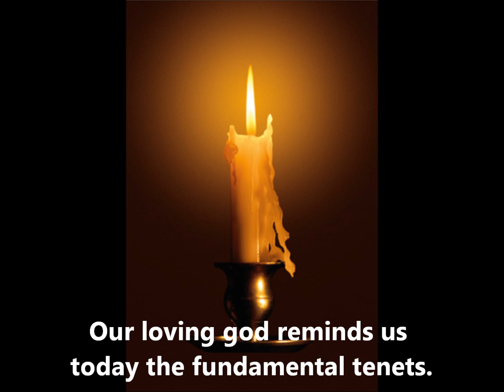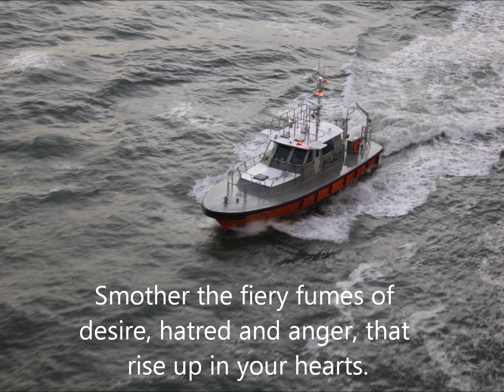Thought For The Day as written at Prashanti Nilayam May 14 2012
How should we deal with the temptations and desires that confront us in our daily lives? Our Loving Godreminds us today the fundamental tenets.

Remember always that it is easy to do what is pleasant but difficult to be engaged in what is beneficial. Notall that is pleasant is profitable. Success comes to those who give up the path strewn with roses, and bravethe hammer blows and the sword-thrusts of the path fraught with danger. As a matter of fact, no road is abed of roses. Life is a battlefield - a Dharmakshetra, where duties and desires are always in conflict. Smotherthe fiery fumes of desire, hatred and anger, that rise up in your hearts. It is sheer cowardice to yield to themas they turn you into beasts.

- Divine Discourse, March 19, 2003.

Love sees all as one Divine Family. - BABA.

FOR THE DAY YOUTUBE CHANNEL THOUGHT FOR THE DAY GROUP ON FACEBOOK